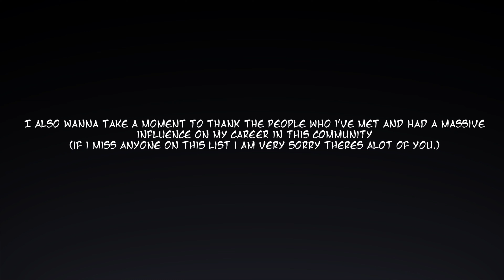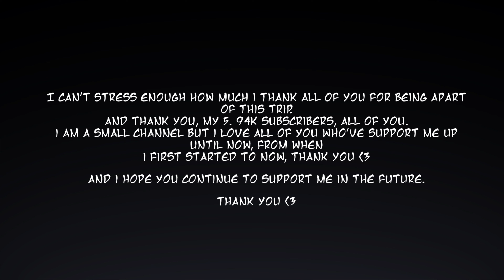[FNAF/MI] ► Never Be Alone Remix & Cover By @APAngryPiggy | Collab | Finale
[FNAF/MI] ► Never Be Alone | Collab | Finale
Never Be Alone, The Finale to my FNAF Journey, I hope you enjoy this Animation.

Thumbnail By:
Ahmedaak
Postpanelnik